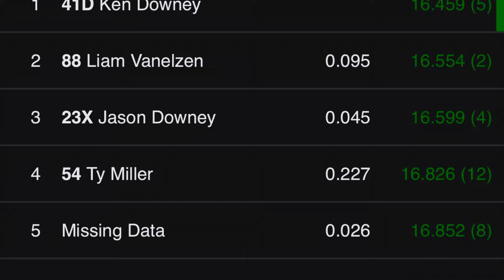Sportsman Dwarf Modified Feature - Good’s Raceway - 7/20/24